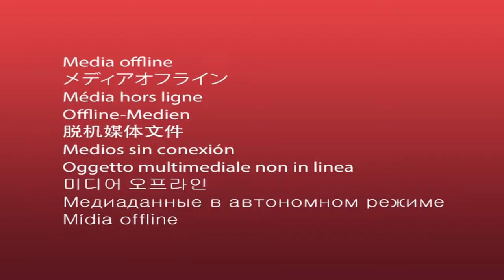Ami 's secret pig tongue, the tutorial is detailed, the method is simple and easy to use